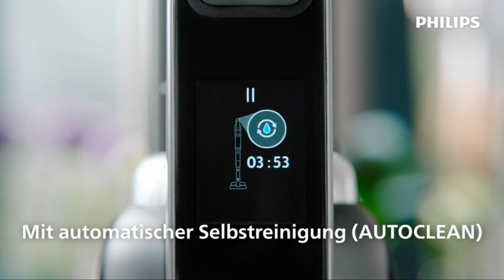🏡🔥 Die besten 5 Akku Staubsauger test, diese Staubsauger machen alles picobello 🏡 (part 1)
✅Mein Kanal mit einem click unterstützen

🔥 Die besten Akku Staubsauger mit multi funktionen findest du hier gelistet:

AquaTrio Cordless 9000 Series 3-in-1 Nass-Trocken-Sauger – Kabellos Akku Staubsauger - XW9383/01, Schwarz

Hier im Angebot

Philips Series 8000 Kabelloser Staubsauger – kabelloser Handstaubsauger mit 360-Grad-Saugdüse – bis zu 60 Minuten Laufzeit (XC8045/01), 25.2 Watt, 0.6 Liter, 22 x 26 x 117 cm, Blau

Hier im Angebot

Bosch Akku-Staubsauger Unlimited Gen2 Serie 8 BKS8214W, beutellos, bis 45 Min Laufzeit, austauschbarer Akku, LED-Beleuchtung, automatische Anpassung an alle Bodenarten, XXL-Polsterdüse, weiß

Hier im Angebot

Tineco Akku Staubsauger A11 Master 2in1 schnurloser StaubsaugerDoppelbürsten, 3 Leistungsmodi, Leichtes, kraftvolles Absaugen, Attraktives Design, Umwandlung in Handstaubsauger mit Mehreren Aufsätzen

Hier im Angebot

BuTure JR600 Akku Staubsauger leise, Staubsauger kabellos 33KPA mit Farbdisplay, Kabelloser Staubsauger 360° Drehknopf, Absaugleistung Auto-Einstellung, LED Elektrobürste mit Anti-Tangle Kamm

Hier im Angebot